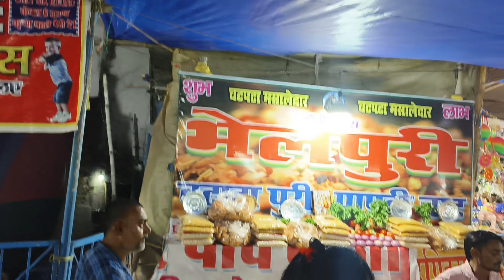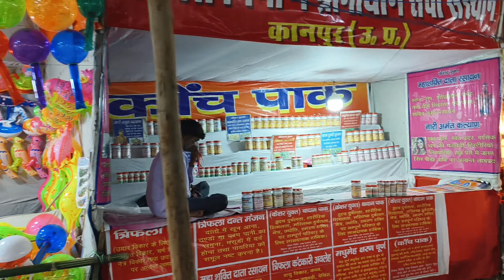देवघर बाबाधाम सावन मेला 2024 || SAWAN MELA DEOGHAR BABADHAM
देवघर बाबाधाम सावन मेला 2024
देवघर सावन मेला 2024
2024